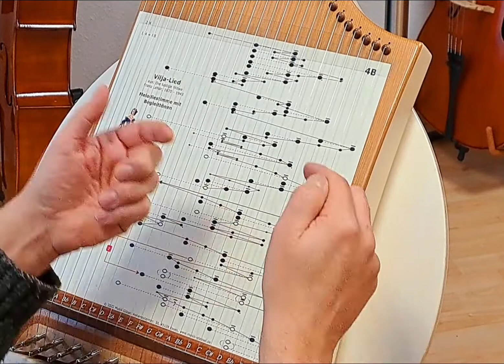Vilja-Lied (F. Lehar)